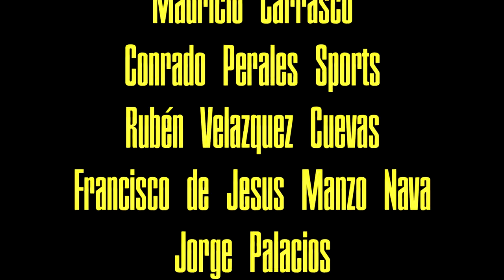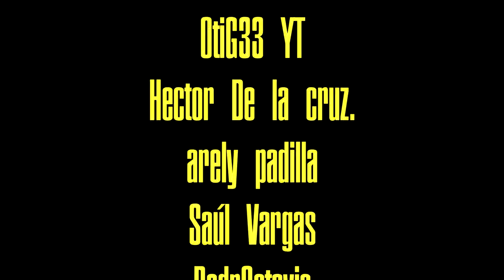VICTORIA de los 49ERS y se retoma el camino | EL PODCAST de Canal 49 #2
Gran actuación de Brock Purdy y compañía para que los San Francisco 49ers se lleven la segunda victoria de la temporada, se retoma el buen camino.

GO NINERS!!!